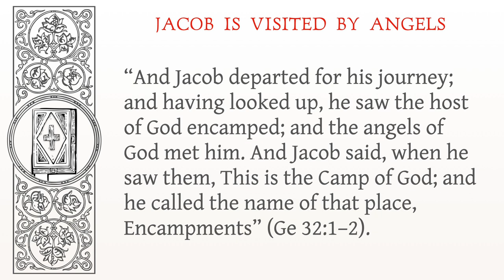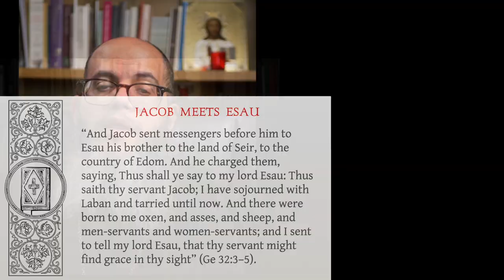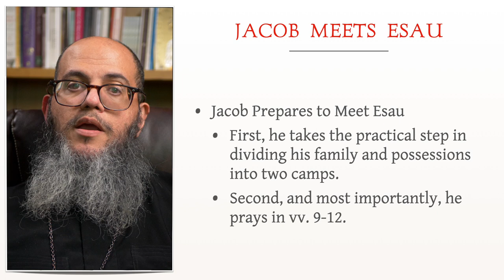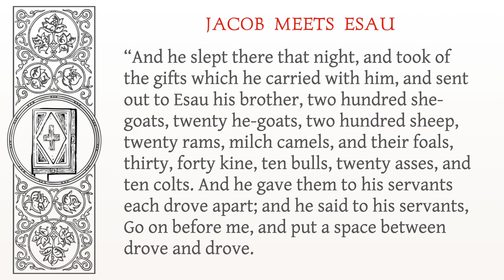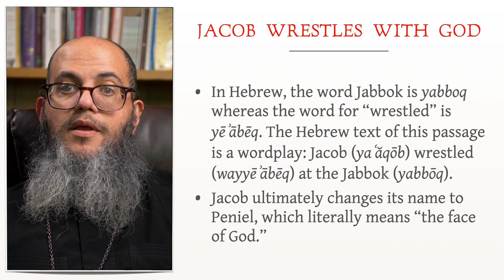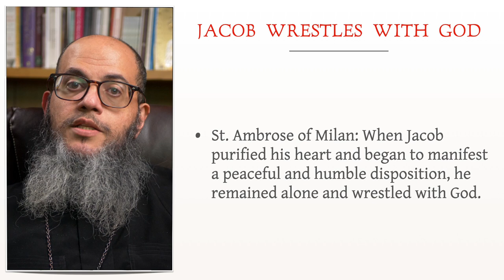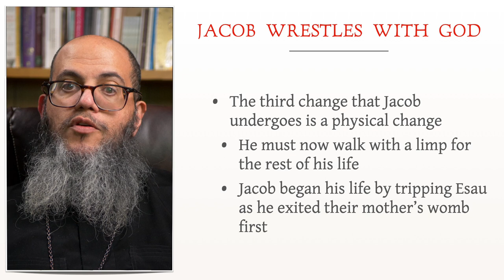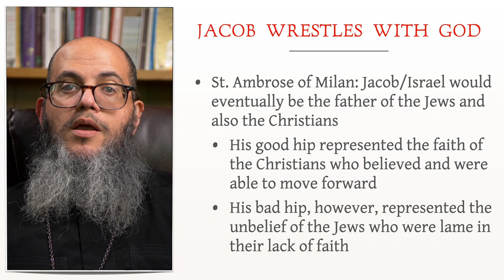Genesis 32:1-32 - Jacob Wrestles with God (Orthodox Bible Study)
Fr. Moses begins Genesis 32 with the Holy Patriarch Jacob having just made a covenant with his father-in-law, Laban, and now meeting angels of God and even wrestling with a "Man"...

Finally, if you would like to support this service, please consider visiting and make a donation.